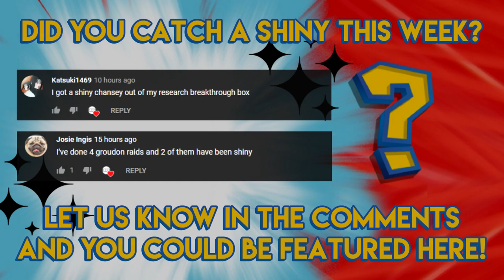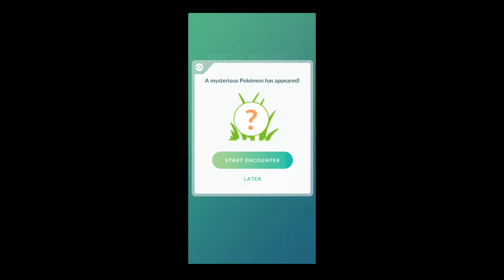HOENN EVENT SHINIES! - Pokemon GO Shiny Compilation #205